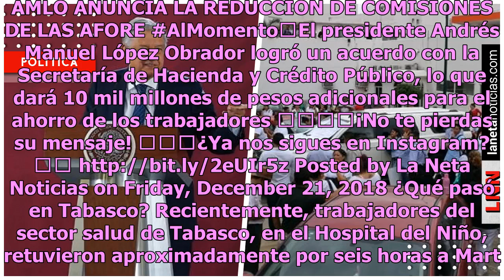AMLO adelantaría recursos a Tabasco tras retención de esposa del gobernador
El presidente de México, Andrés Manuel López Obrador, adelantaría los recursos para Nayarit y Tabasco, luego de la retención de Martha Lilia López de Nuñez, esposa del gobernador Arturo Núñez, realizada por trabajadores que exigían el pago de sus prestaciones. En conferencia de prensa matutina en Pa...